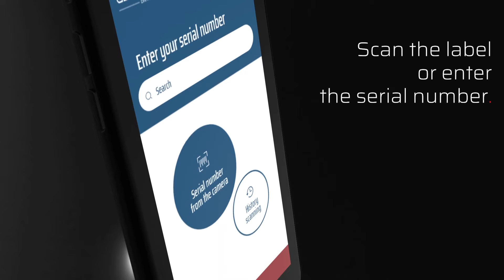SRD GO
Salumanus has created the SRD Go application to help network engineers manage their optical transceiver inventory.